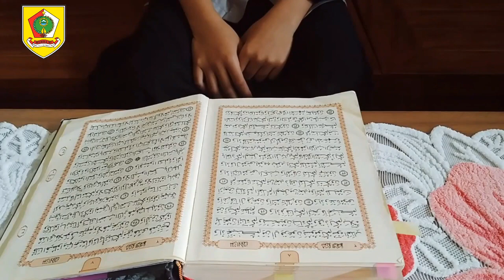KURMA 20 I RAMADHAN BULAN TARBIYAH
Video Kultum Ramadan 1443 H disampaikan oleh Dai Yunior Kabupaten Wonogiri.
Oleh                       : Aurelia Aiszah Putri Salzhafa
Asal Sekolah        : SD Negeri 1 Girimarto
Murattal Al Qur'an
Oleh                       : Muhammad Bayu Haq
Asal Sekolah        : SD Negeri 5 Girimarto